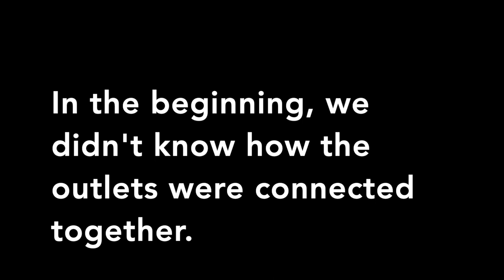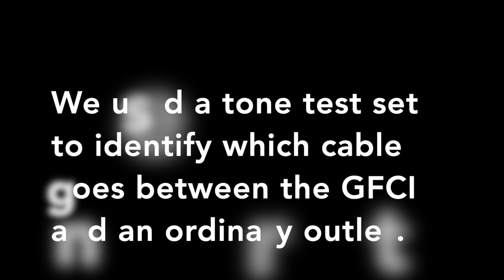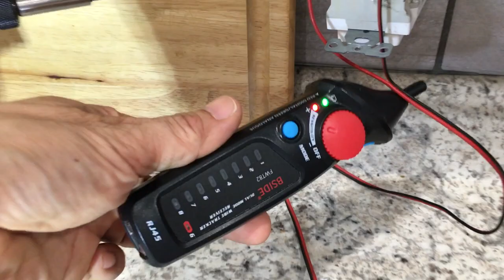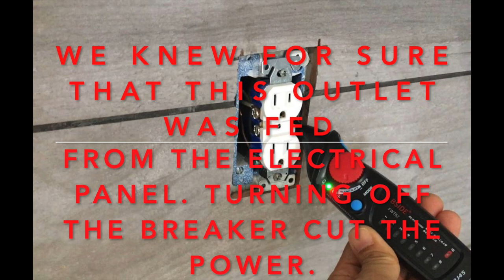How to Trace and Locate Electrical Cables - Troubleshooting Example with GFCI Outlet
We show how to trace electric cables going to a GFCI electric outlet. A tone test set is used to inject signals into electrical cables. Cost is $ 32. BSIDE Model FWT 82. We have 20 years of experience installing and troubleshooting all kinds of electric cables.